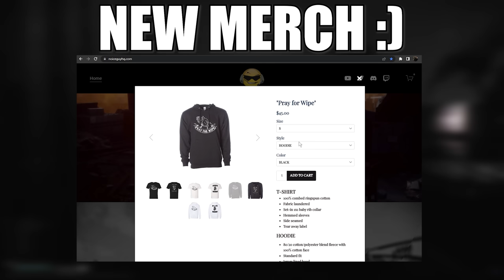Planned Vehicles & BIG Boom // Escape from Tarkov Future Plans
Today we're going over a topic that a lot of people probably thought would never happen while statically at least seems like a lot don't know about - which is actual vehicles in Escape from Tarkov. Yes they are planned along with the proper tools to eliminate them aka launchers and explosives.